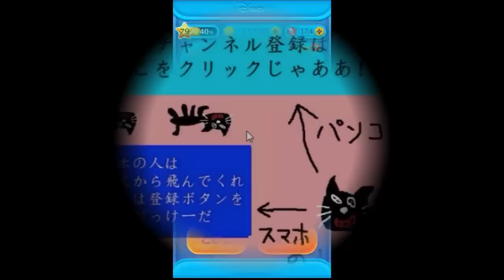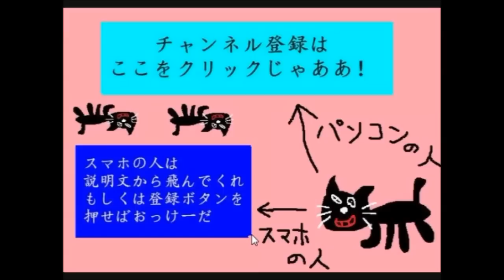色んなツムを使ってツムツム実況プレイ Part5 【ディズニー ツムツム】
ティンカー・ボーとエル・サっ